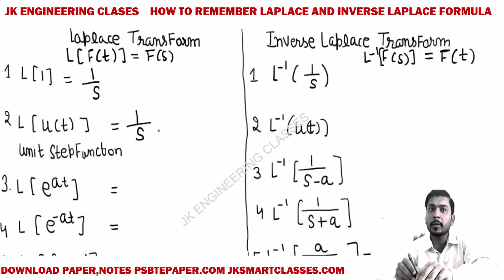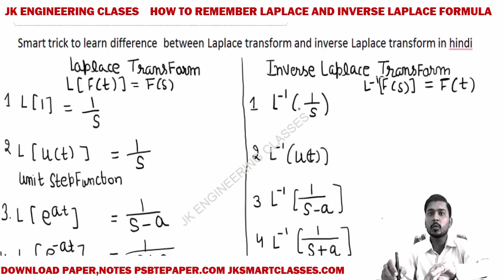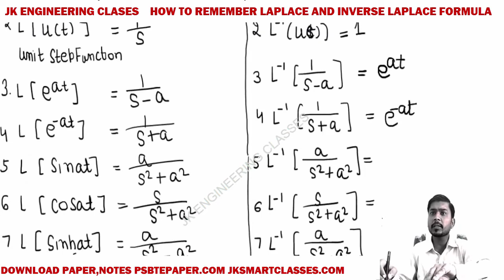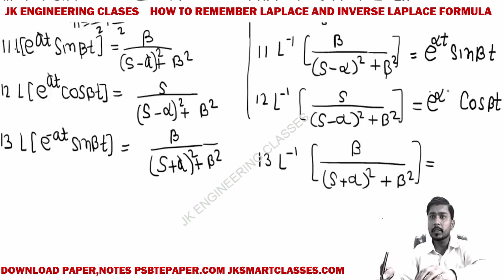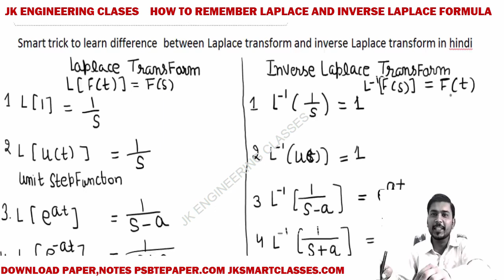Laplace Transform Formulas Tricks ✔How to Learn (Remember) Inverse Laplace Transform Formula Hindi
Laplace Transform Formulas Tricks ✔How to Learn (Remember) Inverse Laplace Transform Formula Easily in Hindi
   hello friends welcome back to JK SMART CLASS.Today i will discuss following topics step by steps
a) Laplace transform of 1 L[1] =1/S 1:10
b) Laplace Transform of Unit Step Function U(t) L[u(t)]=1/s 1:40
c) Laplace Transform of Increasing Exponential function L[e^at] =1/s-a  2:29
d) Laplace Transform of decreasing Exponential function L[e^-at] =1/s+a 2:45
e) Laplace Transform of Sine Function Sinat L[sinat]=a/s^2+a^2  2:58
f) Laplace Transform of Cosine Function Cosat L[Cosat]=s/s^2+a^2  3:44
g) Laplace Transform of Hyperbolic Sine Function Sinhat L[Sinhat ]=a/s^2-a^2 4:07
h) Laplace Transform of Hyperbolic cosine Function Coshat L[Coshat]=s/s^2-a^2  4:36
i) Laplace Transform of t^n =factorial n/s^n+1 4:56
j) Laplace Transform of L[e^atsinbt]=a/(s-a)^2+b^2 7:26
k) Laplace Transform of L[e^atcosbt]=s/(s-a)^2+b^2  7:58
l) Laplace Transform of  L[e^-atsinbt]=b/(s+a)^2+b^2  8:46
m) Laplace Transform of L[e^-atcosbt]=s/(s+a)^2+b^2 9:10
n) inverse Laplace transform of 1/s 10:00
o) Inverse Laplace Transform of Unit Step Function U(t) 11:00
p) Inverse Laplace Transform of Increasing Exponential function 12:00
q) Inverse Laplace Transform of decreasing Exponential function 13:00
r) Inverse Laplace Transform of Sine Function 14:00
Appropriate Hashtags for Laplace Transform Formulas Tricks ✔How to Learn (Remember) Inverse Laplace Transform Formula Easily in Hindi
1.Laplace Transform Formulas Tricks 0:20
2. Best Tricks to Learn Laplace Transform Formulas Easily in Engineering Mathematics in Hindi 0:50
3. Best Shortcuts Tricks to Learn Laplace Transform Formulas Easily in Engineering Mathematics Hindi 1:00
4. Best and Easy Tricks to Learn Laplace Transform Formulas Easily Engineering Mathematics 3 Hindi
5. How to Learn Laplace Transform Formulas Easily in Engineering Mathematics Hindi
3.How to Remember Laplace Transform Formulas Easily in Hindi
4.How to Learn Laplace Transform Formula Easily in Hindi
5.How to Remember Inverse Laplace Transform Formula Easily in Hindi
5. Inverse Laplace Transform Formulas Tricks
6. Best Tricks to Learn Inverse Laplace Transform Formulas Easily in Engineering Mathematics
7. Best Shortcuts Tricks to Learn Inverse Laplace Transform Formulas Easily in Engineering Mathematics Hindi
8. Best and Easy Tricks to Learn Inverse Laplace Transform Formulas Easily Engineering Mathematics 3 Hindi
9. How to Learn Inverse Laplace Transform Formulas Easily in Engineering Mathematics Hindi
10.How to Remember Inverse Laplace Transform Formula Easily in Engineering Math 3 Hindi
11.How to Learn Laplace Transform Formula Easily in Engineering Math 3
12.How to Remember Inverse Laplace Transform Formula Easily in Engineering Mathematics 3 Hindi

For any help join the JK SMART CLASSES What-App group

Like my page on a Facebook name as JK SMART  CLASSES